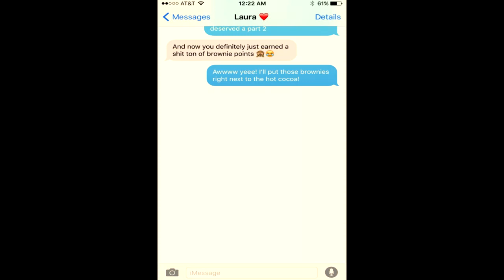Brownies & Hot Cocoa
Me and a lady from old 8ch's /r9k/ board.